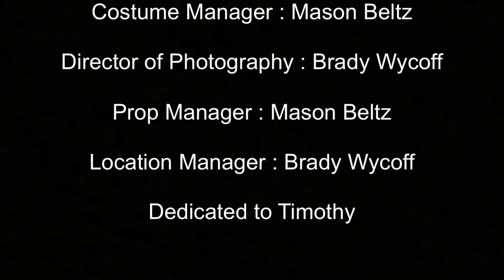DESERTED | PART 2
After having his house raided, James Matthew awakens to find that it was all a simulation. Now, he must once again escape the men who have locked him up and find the man responsible.